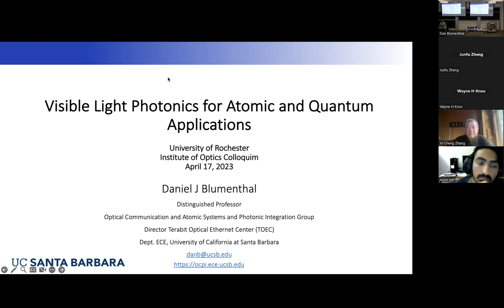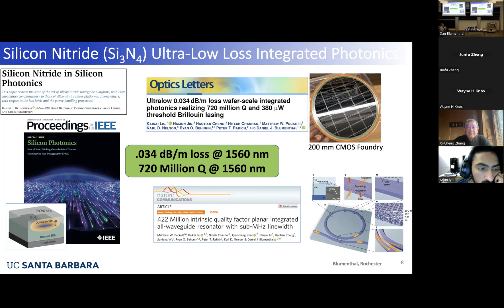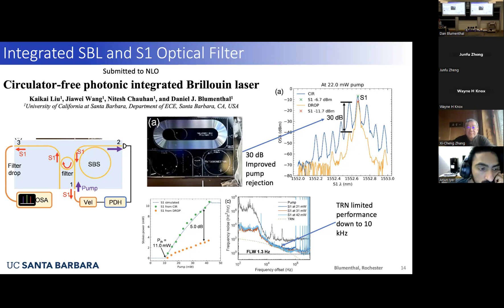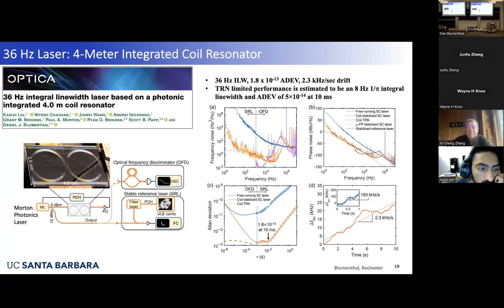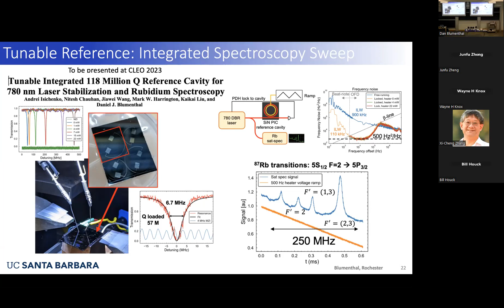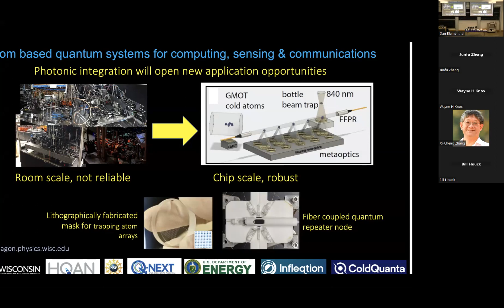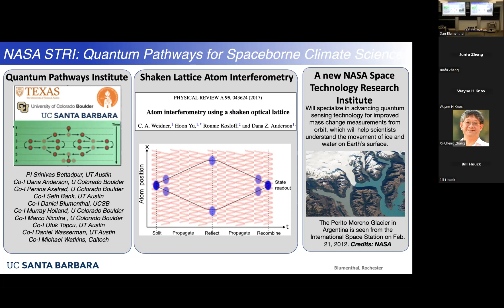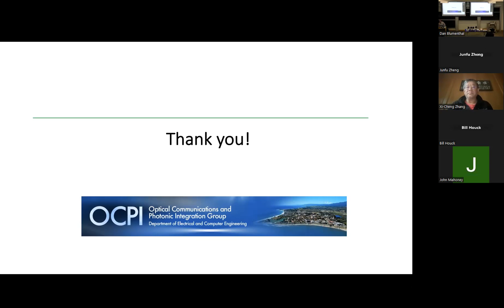Daniel J. Blumenthal presents "Visible Light Photonics for Atomic and Quantum Application"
Abstract
The world of precision atom-, molecular-, and quantum-based scientific experiments, instrumentation, and discoveries, such as atomic clocks and quantum gravitational wave sensors, have the potential to undergo a transformation to the chip-scale much like computers of the 1950s. This transformation will unleash a wealth of new applications such as quantum computing, quantum sensing, atomic clocks and frequency metrology. Today, the experimental infrastructure for these precision experiments is made up of over 80% sophisticated light lab-scale laser, optical, and control equipment, with many of the atomic transitions and wavelengths in the visible. At the forefront of moving these technologies to the chip-scale is a new age of visible light integrated photonics that can bring about the reduction in size, power, and cost of these systems and enable vast new portable applications. This talk will cover our latest results in the ultra-low loss silicon nitride integration platform and atomic and quantum components and subsystems including frequency stabilized lasers, spectroscopic interrogation, and integration of beamlines for atom cooling, trapping, state preparation, and interrogation. Work on PIC based cold atom rubidium magnetooptic traps (3D-PICMOT) and other ion and neutral atom photonics will be described. Integrating these systems to the chip- scale, through visible light photonics, will enable new, reliable, and portable applications including space-based experiments, portable and integrated atomic clocks, quantum and atomic timing and gravitational sensors, cold-molecule physics and discoveries, and global satellite navigation systems (GNSS).

Bio
Dr. Blumenthal is a Distinguished Professor in the Department of Electrical and Computer Engineering at UCSB, Director of the Terabit Optical Ethernet Center and heads the Optical Communications and Photonics Integration group. He is Co-Founder of Packet Photonics Inc. and Calient Networks.  He holds 23 US patents and has published over 525 papers in the areas of optical communications, optical packet switching, ultra-low loss silicon nitride waveguides, integrated ultra-stable ultra-narrow linewidth lasers, visible light and integrated atom and quantum photonics, optical gyros, indium phosphide photonic integrated circuits, and microwave photonics.  He is co-author of Tunable Laser Diodes and Related Optical Sources (New York: IEEE–Wiley, 2005).
Dr. Blumenthal is the 2020 recipient of the Optical Society C. E. K. Mees Medal, a Fellow of the National Academy of Inventors (NAI), Fellow of the IEEE and Fellow of the Optica Society. He is recipient of a Presidential Early Career Award for Scientists and Engineers, a National Science Foundation Young Investigator Award and an Office of Naval Research Young Investigator Program Award.  Blumenthal received the Ph.D. degree from the University of Colorado, Boulder (1993), the M.S.E.E. from Columbia University (1988) and the B.S.E.E from the University of Rochester (1981).